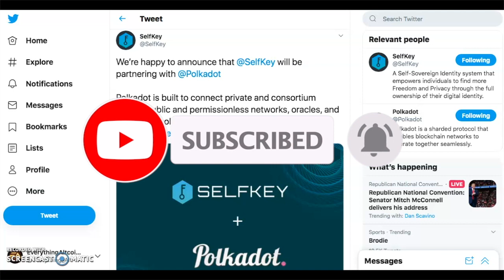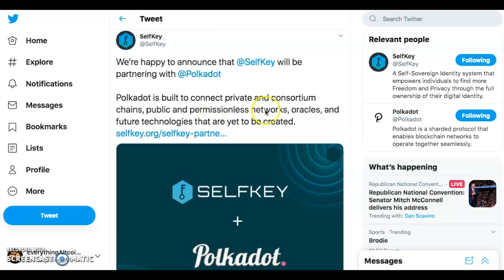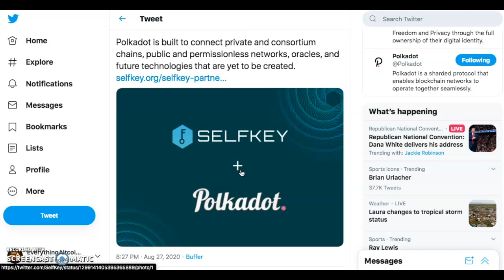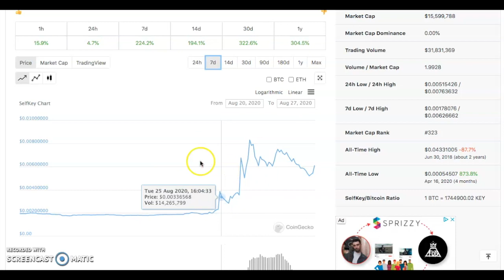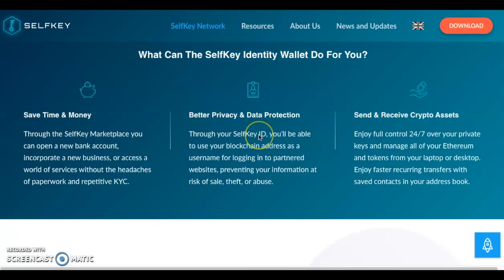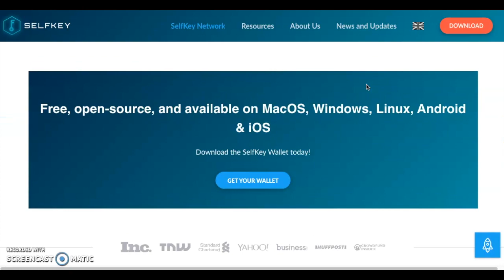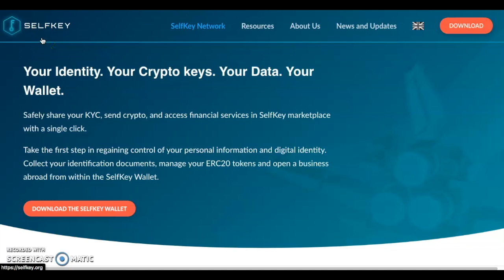Selfkey Partners With Polkadot!!!